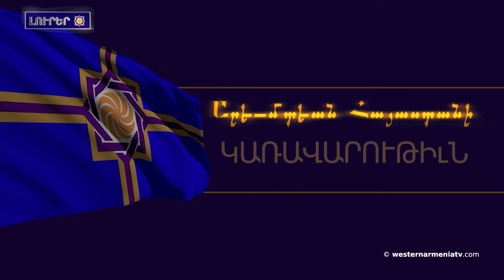Բաքուն սկսալա «Մունքնք մեր սարերը» հուշարձանը յուրացնելի գործընթաց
1. ԱՀՀ կառավարության խորհրդի 28֊րդ նիստ
2. ԿԽՄԿ ներկայացուցիչներն օգոստոսին քեցալն Ադրբեջան  պահվող հայերին տսնան
3. Արցախա թեմի առաջնորդը   բռնի տեղահանված արցախցիների նհետ հանդիպլանա
4. Աղթամար կղզուն նապաստակնեն վտանգն  ներկայացնում տարածքի ու եկեղեցուն հետի
5. Բաքուն սկսալա «Մունքնք մեր սարերը» հուշարձանը յուրացնելի գործընթաց
6. Արևմտյան Հայաստանա խոխերքը։  Դոկտոր Ջեք Գևորգյան
7. Ազնավուրի 100-ամյակին նվիրված երեկո՝ շվեյցարական Puplinge Classique-ում